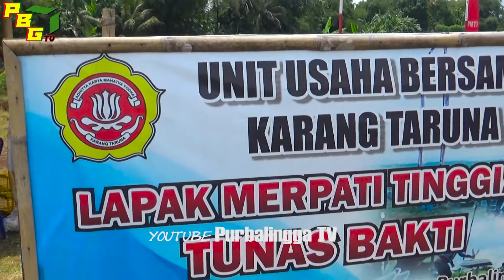NGERI..!! Deretan Kandang Dongdang Merpati Kolong Jelang Totalan 30 juta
Lapak merpati Tunas bakti vaganza